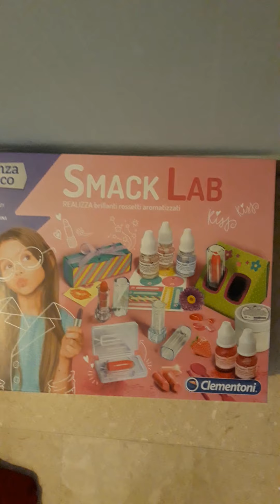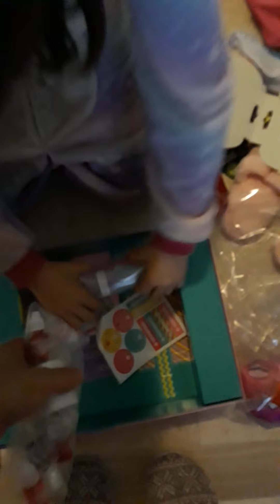Apriamo le calze della befana 2021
Nel prossimo video spiegheremo come abbiamo fatto i rossetti. Un bacione a tutti voi ❤ ❤ ❤